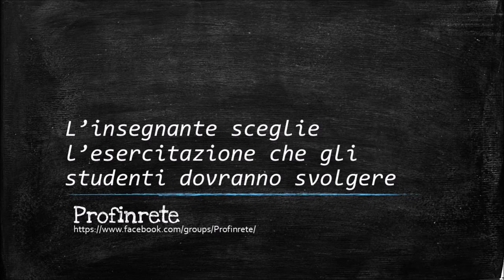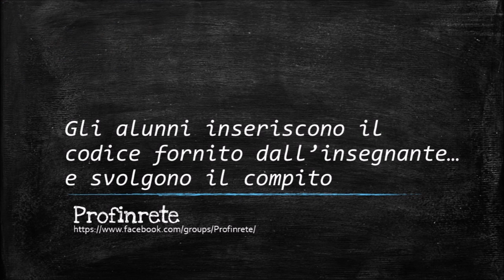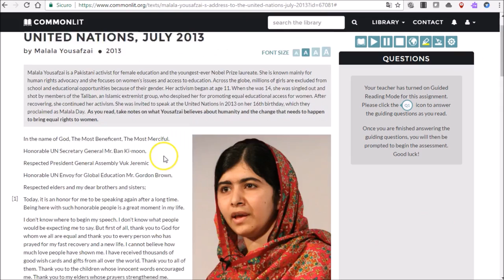CommonLit - overview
Una breve panoramica su CommonLit, preparata per il gruppo Facebook Prof in rete CommonLit è un'applicazione web gratuita ideata per migliorare le competenze di lettura degli studenti statunitensi. Utilizzabile anche per la didattica della lingua inglese, CommonLit presenta centinaia di testi con esercitazioni interattive (con domande di comprensione e sul lessico), che l'insegnante può assegnare alle sue classi monitorando i risultati degli alunni.